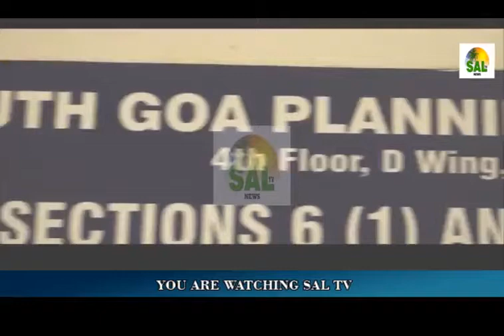SGPDA TO START NEW ODP DRAFT FOR MARGAO AND PONDA